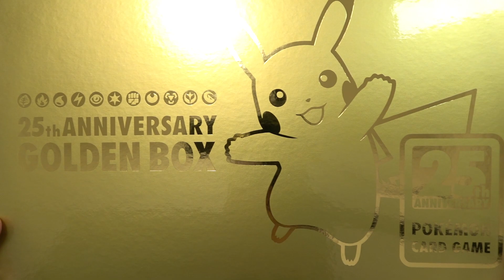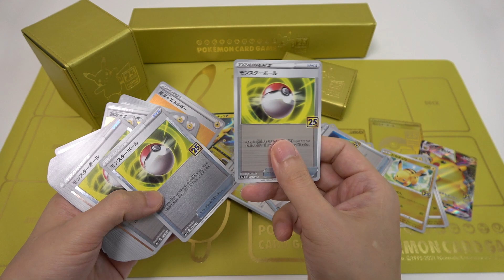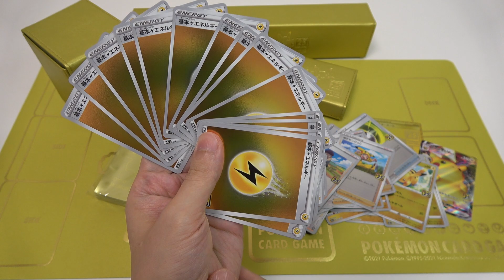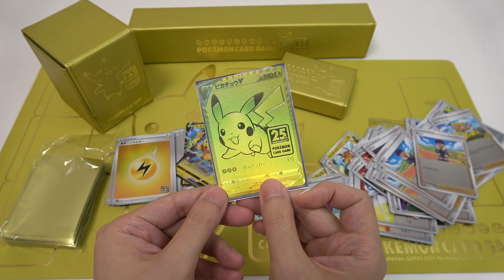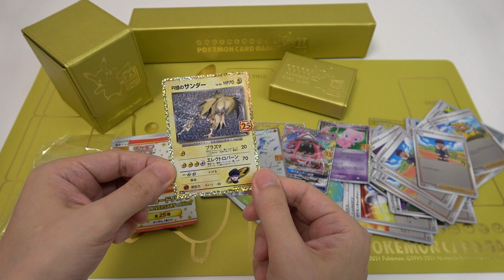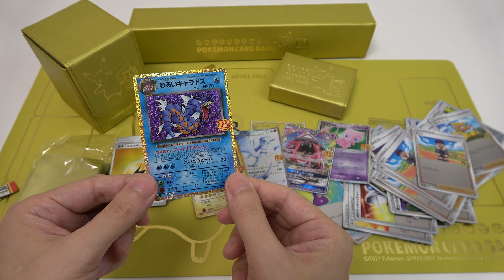Pokemon Card 25th Anniversary Golden Box Unboxing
Pokemon Card 25th Anniversary Golden Box. The contents are as follows
Deck 60 cards
Pokemon Coin & Markers
Deck Case
Deck Shield 64 sheets
Damage Counter Dice
Damage Counter Dice Case
Playmat
Playmat Case
25th Anniversary Promo Packs 5 packs

The price is 17600 yen(125.5 USD). To tell the truth, I'm not familiar with Pokemon Card Game, but I like Pokemon. I'll start to play with it!